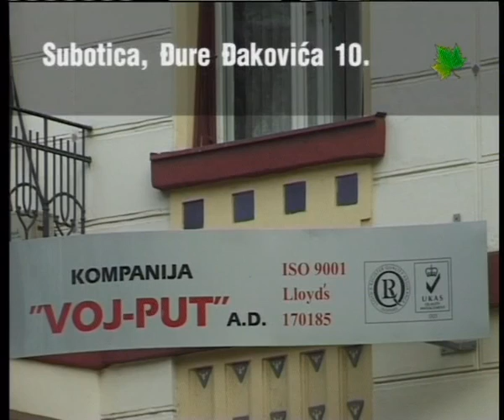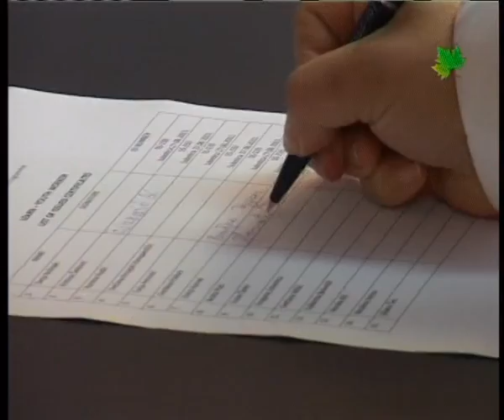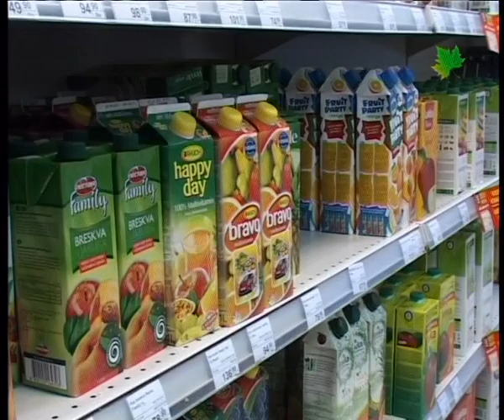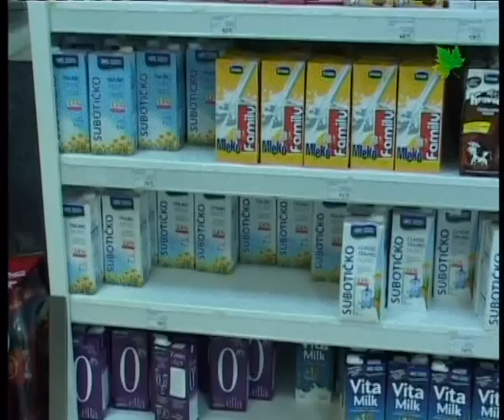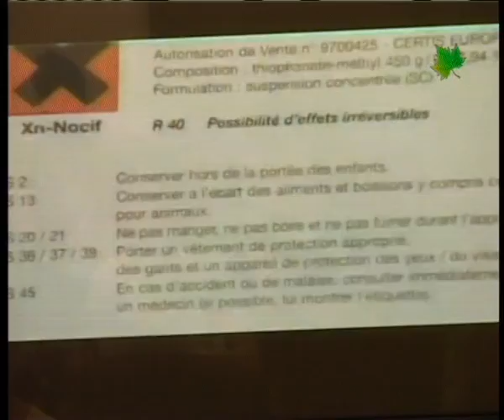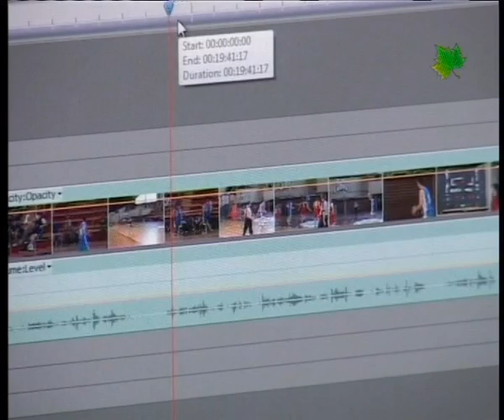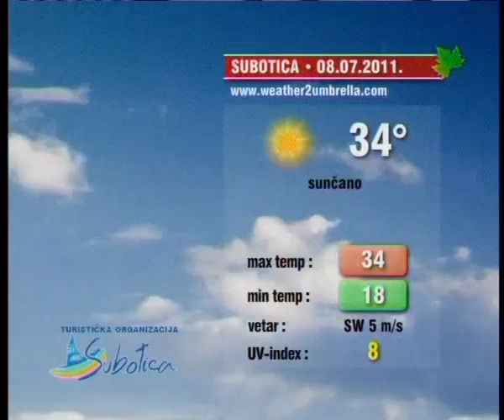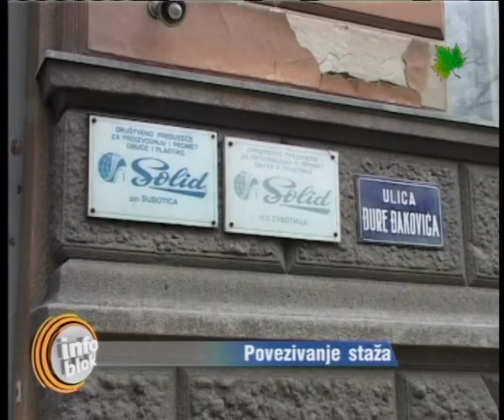Info blok 07.07.2011.